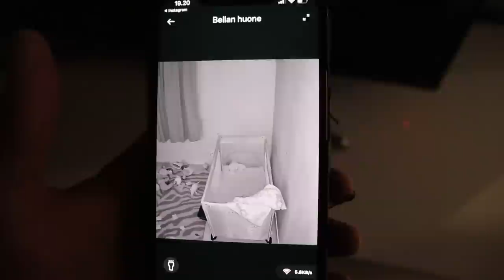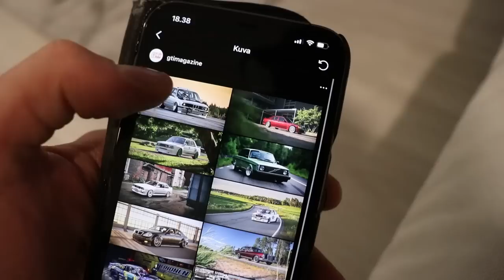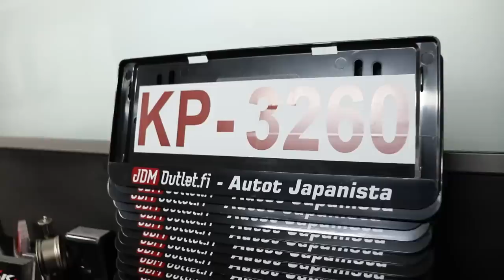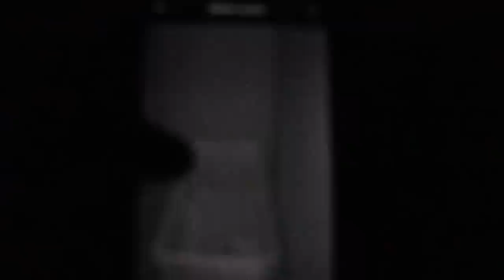VIHDOIN NUKUTAAN? | VLOG